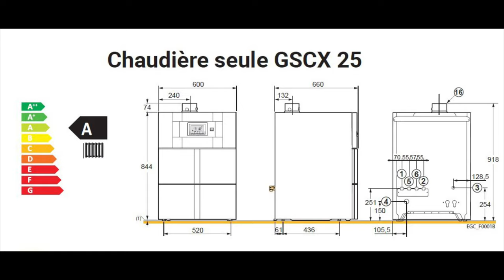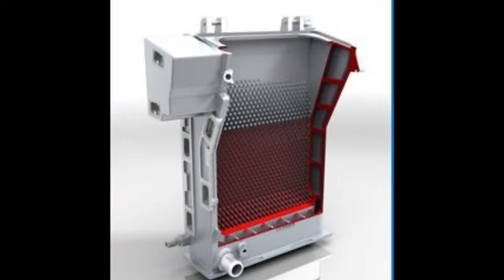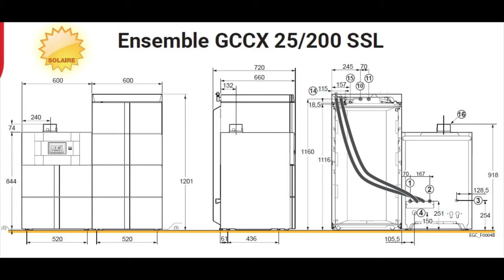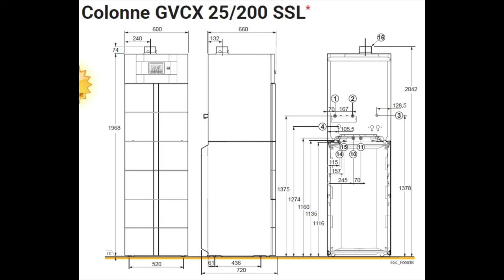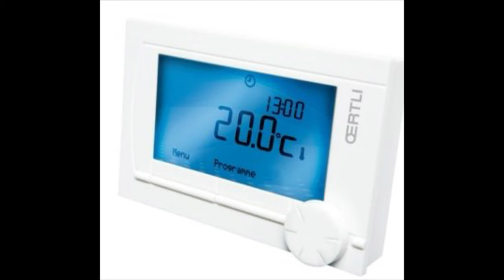Comment bien choisir sa chaudière à condensation OERTLI ou DEDIETRICH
Dans cette vidéo je vais t'expliquer comment fonctionne le model GSCX25 de chez OERTLI de la gamme oenoviagas.

Je te partage toute ma vie de chantier.